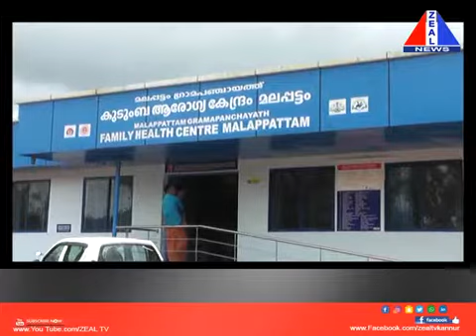രാജ്യത്തെ മികച്ച ആതുരാലയങ്ങൾക്ക് നൽകുന്ന എൻ ക്യു എ എസ് ബഹുമതിയിൽ മൂന്നാം സ്ഥാനം നേടിയ മലപ്പട്ടം കുടു